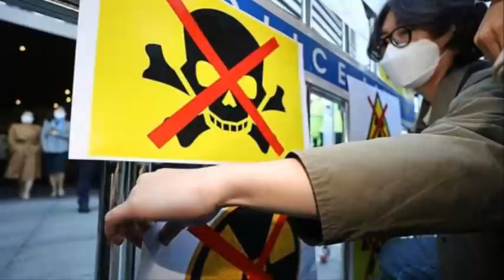긴급속보! 일본교토연속강진!일본 방사능 물고기 또 잡혀! 일본국민들 스가총리 항의방문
긴급속보! 일본교토  연속강진! 일본 '방사능 물고기' 또 잡혀! 일본국민들 스가총리 항의방문

📢BGM
✔Track - HOMI - Frost virus